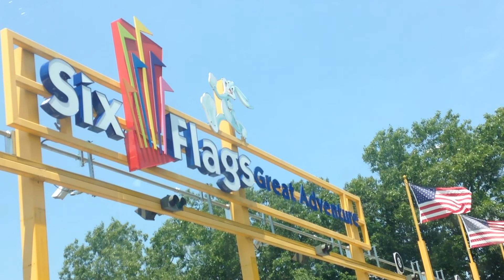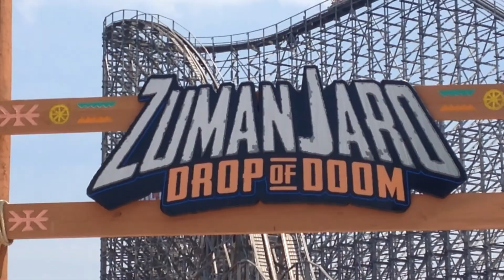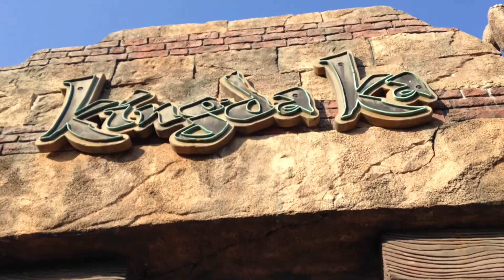Six Flags Great Adventure!! 🇺🇸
Enjoying the summer at Six Flags Great Adventure!!